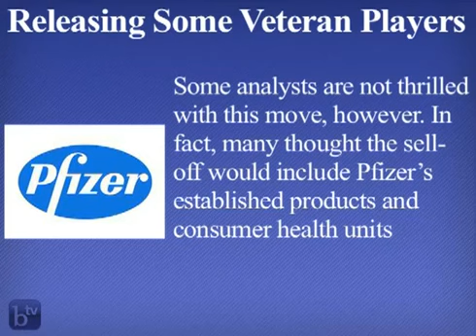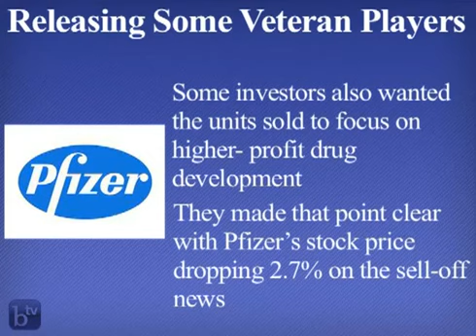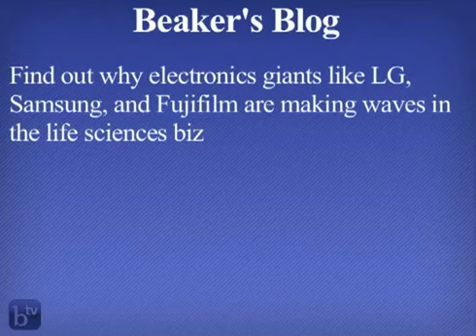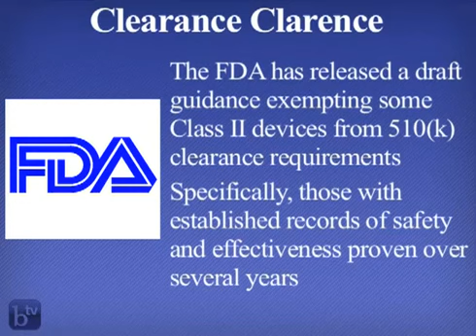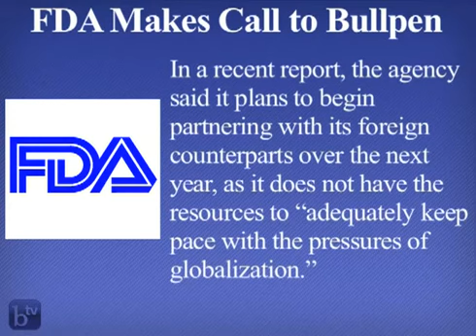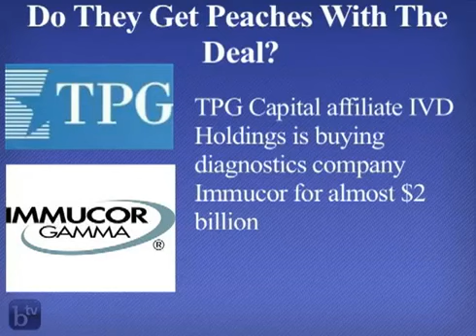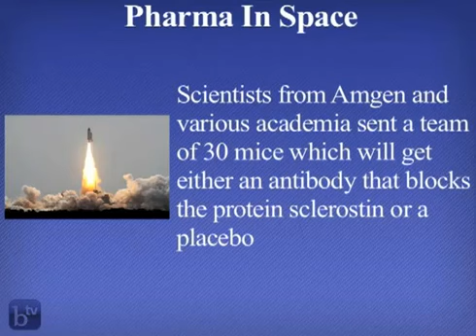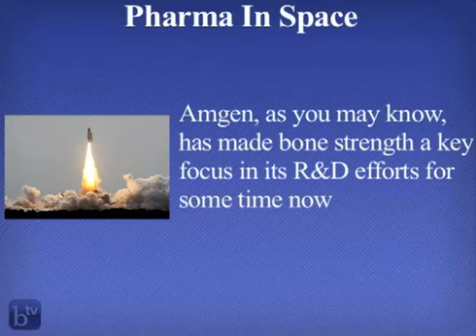BeakerBeat - 07-11-11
In this week's BeakerBeat, like a last-place ballclub trying to dump high-priced players at midseason, Pfizer is unloading parts of their lineup - but is it enough? Plus, J&J has been playing like the Bad News Bears lately, but now they score a huge win.  And, space shuttle Atlantis launches to space for the final time, carrying with it a life science-based experiment that could help future astronauts explore the universe.  All that and more on this week's edition of BeakerBeat.